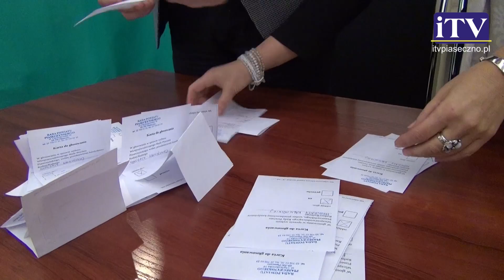Wybór nowego starosty i Rady Powiatu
Na sesji 3.12.14 wybrano nowe władze Starostwa Powiatowego oraz Przewodniczącego Rady Powiatu.